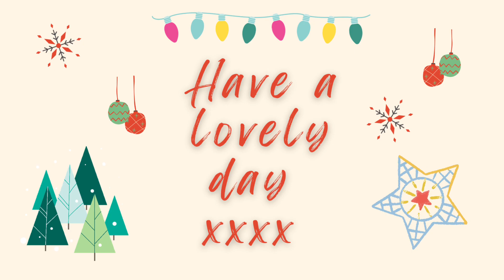One more sleep until Vlogmas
Hello everyone

One more sleep until it is Vlogmas

I am so excited to do this and I can not wait to open my advert calendars with you on day one of Vlogmas

What do you think to my intro and Christmas music, I been having a go on listening to a  Christmas theme music for a bit and I think I found the perfect piece of music for my Vlogmas this year and I can not wait to get started.
It is going to be so much fun.

I do not know how my daily vlogs is going to be like but I am going to give it a go.

If you want to see on what I get up to in December for countdown to Christmas Day.
Than do not forget to subscribe to my channel if you have not already please do  because you do not want to miss out on what I got in store for you for Vlogmas

Thanks Jessica
Thready Stitch Sew 🧵 🪡

Enjoy Vlogmas 2023 here we Come 💋